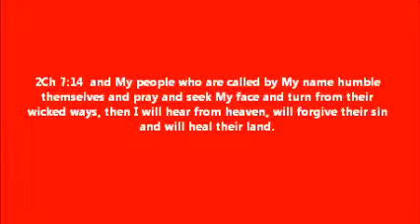HUMBLE OUR SELF!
2Ch 7:14  and My people who are called by My name humble themselves and pray and seek My face and turn from their wicked ways, then I will hear from heaven, will forgive their sin and will heal their land.